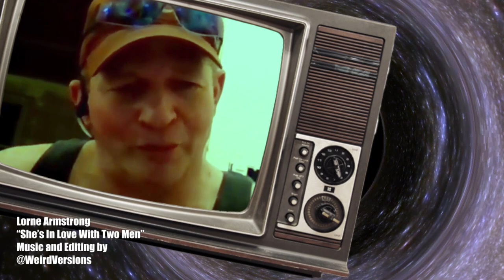Lorne Armstrong - She's In Love With Two Men | MUSIC VIDEO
Original song and video editing by: @WeirdVersions
Special thanks to @BLU3BOY  and @heelborne  for providing the amazing Lorne content used here.